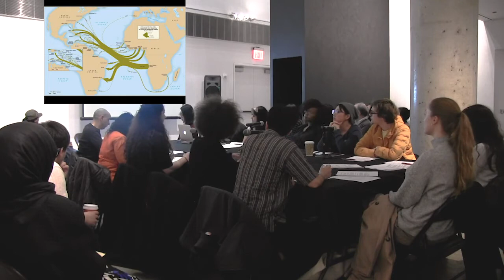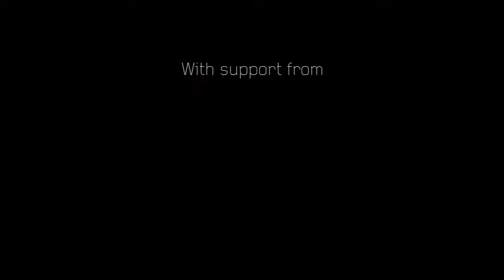03.29.19 Anti-Post-De-Colonialism Roundtable: Mario Gooden, Samia Henni, Mpho Matsipa, Anooradha...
This public roundtable discusses the purposes and intentions of the seminar (Anti/Post/De-)Colonial Practices cotaught by Mario Gooden, Samia Henni, Mpho Matsipa, and Anooradha Iyer Siddiqi at The Irwin S. Chanin School of Architecture, The Cooper Union. Each speaking from a specific archive, geography, and interest, the instructors expose architecture students to a critical rereading and rethinking of modern built environments and their histories and theories. Through anti/post/de-colonial practices, the four instructors and their students intend to depict the intrinsic relationships between modernity and violence, and scrutinize the possibilities for reversal of that violence through historical and theoretical analysis and understanding.